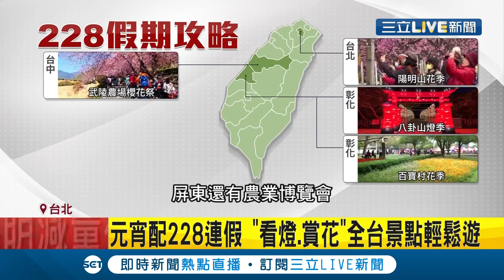上班別憂鬱再撐一周! 228三天假期遊台賞美景 提醒交通攻略先看好以免壞興致｜記者 蔡駿琪 周冠宇｜【玩樂freestyle】20210218｜三立新聞台